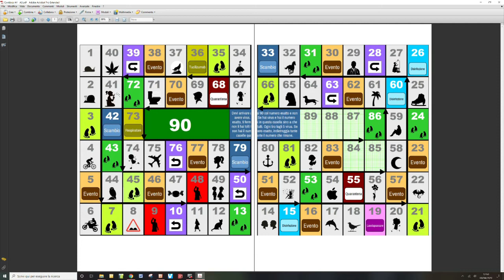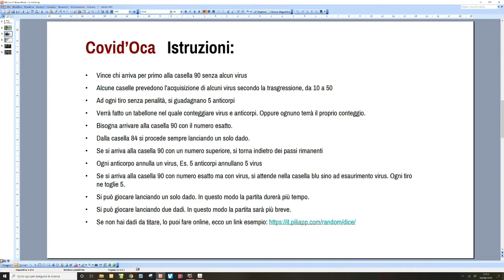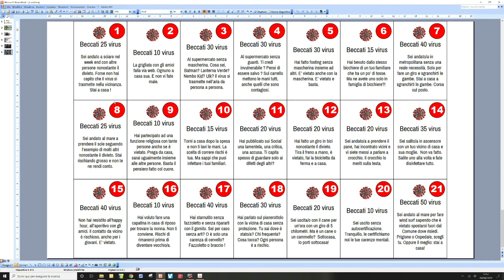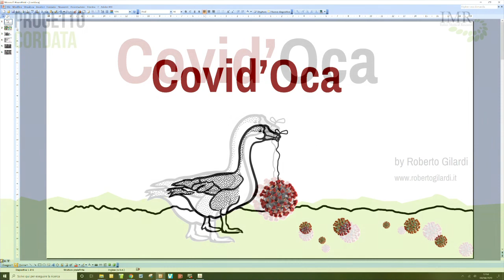IMR Progetto Cordata - Gioco dell'Oca in versione Covid19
Scarica gratuitamente il gioco da fare in casa o online con persone distanti e molti altri contenuti, dalla pagina
E' un gioco allo stesso tempo di condivisione e pedagogico, perchè aiuta a conoscere e guardare questo momento difficile con la giusta distanza. Per chi lo può fare.